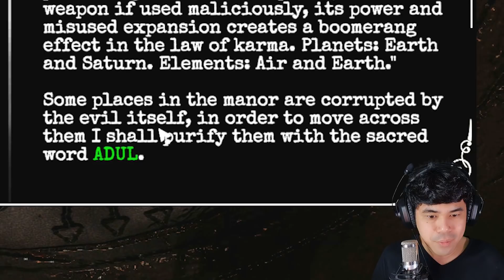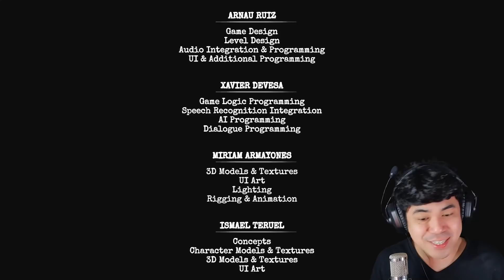HORROR GAME GAMIT MICROPHONE! NAKAKATAKOT SOBRA!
BAWAL PANOORIN SA GABI
nakakatakot
nakakatakot sobra
nakakatakot nakakatakot
nakakatakot nakakagulat